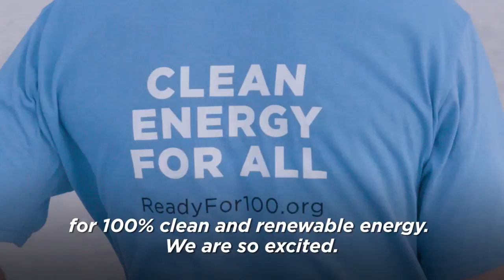Explained Trump Pulls Back On Climate, Mayors Push Towards 100% Clean Energy Sierra Club